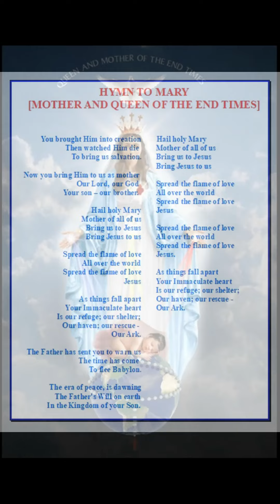Hymn to Mary mother and queen of the end times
This is a song that came to me in prayer, recorded on a Samsung cellphone. The only music is an electronic piano with some strings in the background. Pray the rosary every day!